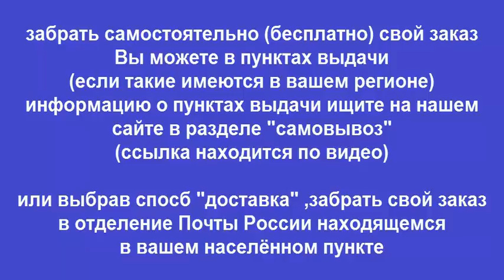Руководство по ремонту VOLVO S40 / V40